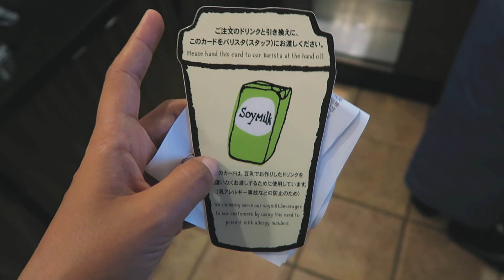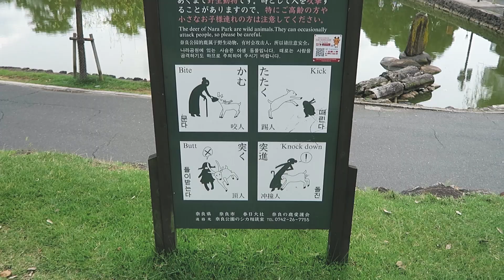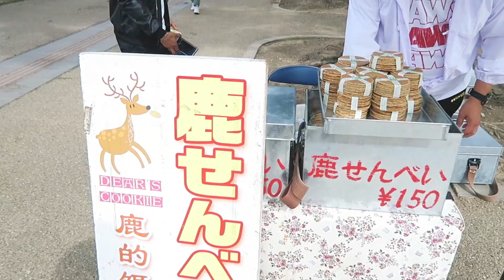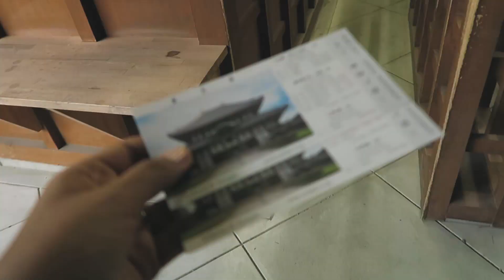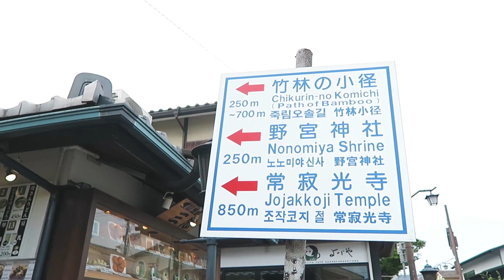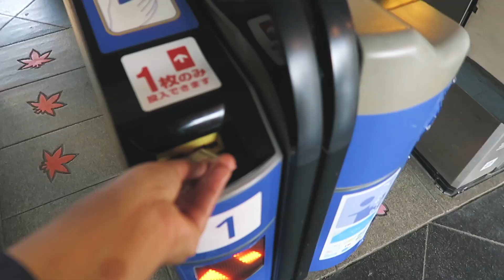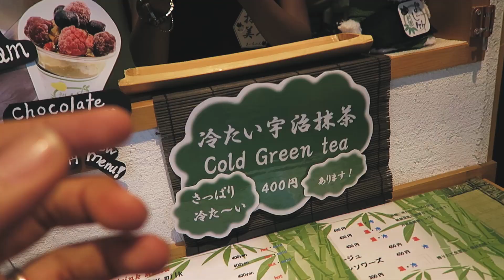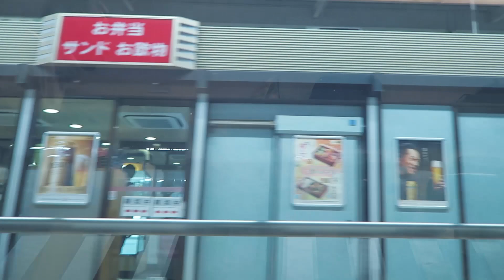SAÍMOS DE KIMONO PELAS RUAS NO JAPÃO! -KYOTO E NARA: VEADOS, AUTÓGRAFOS E QUASE ENTALADA!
O VLOG MAIS ESPECIAL DA VIAGEM PRO JAPÃO: FOMOS PRA NARA E KYOTO! VEM VER O NARA PARK, ONDE ALIMENTAMOS E BRINCAMOS COM OS VEADOS! TAMBÉM VESTIMOS KIMONOS E FIZEMOS UM ENSAIO FOTOGRÁFICO PELO JAPÃO!